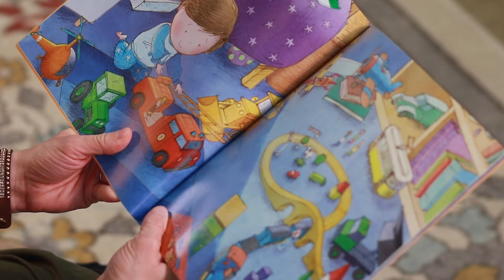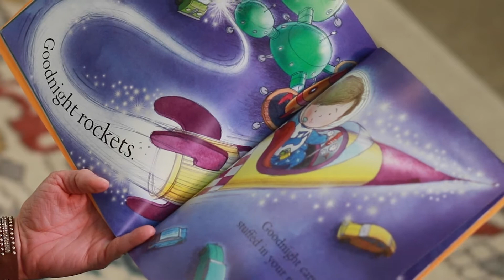Story Time: "Goodnight Digger" By: Michelle Robinson (Read by Rebecca Greenfield)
Our volunteer Rebecca Greenfield will be helping us end our night joyfully with a fun book! Let's get reading!